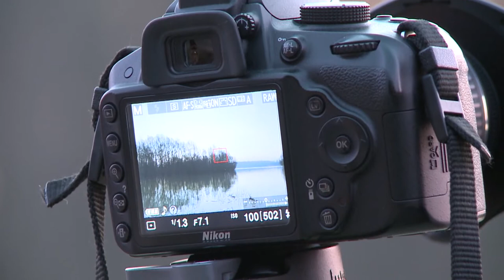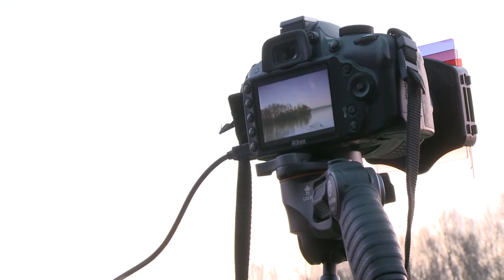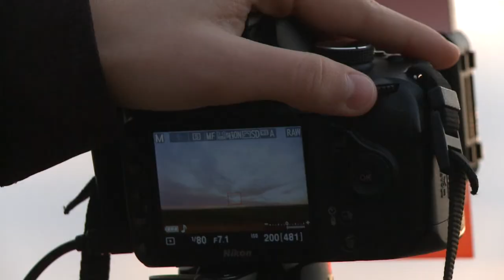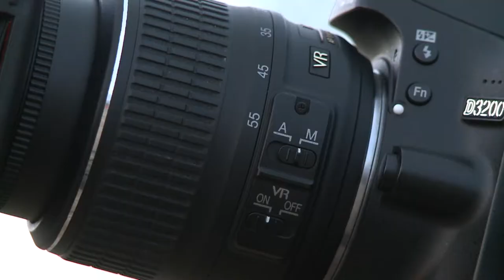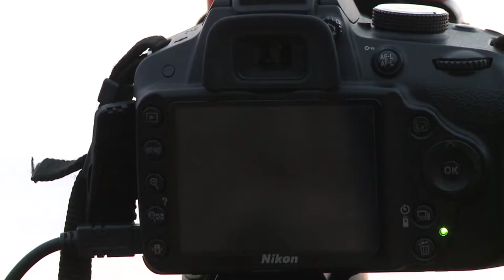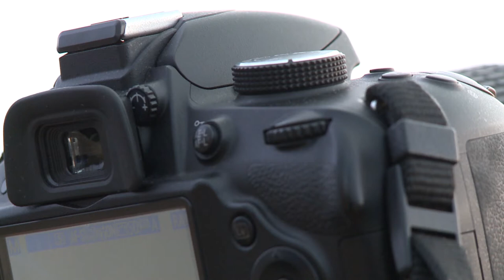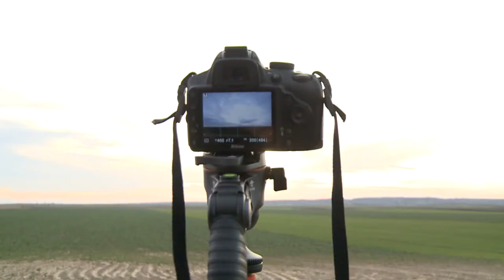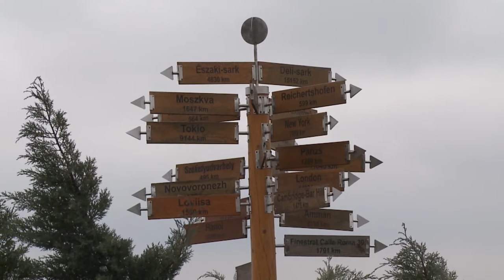Objektív - Molnár Martin 2016.03.09.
A márciusi Objektív vendége Molnár Martin, aki még csak pár éve foglalkozik fotózással, de máris szép eredményeket ért el, többek között a tavalyi „Én Paksom” fotópályázaton. Stábunk a forgatás során több helyszínre is elkísérte a fotóst, a Duna partra, Csámpára, valamint a Gárdonyi kilátóba.